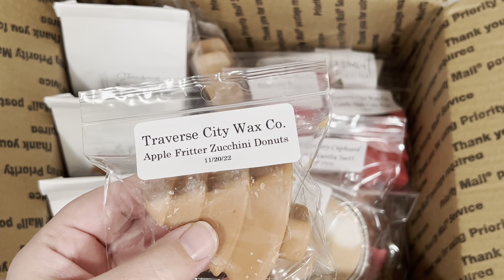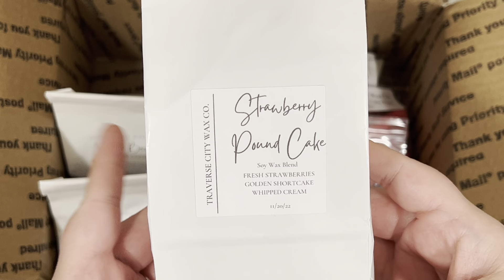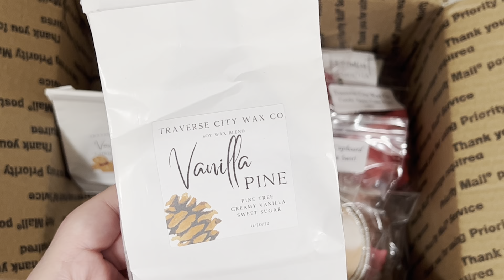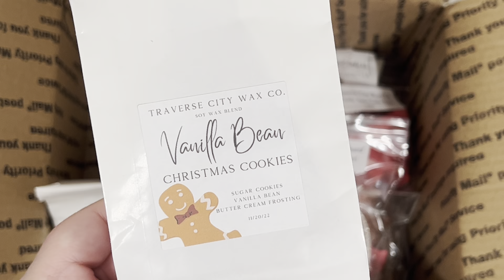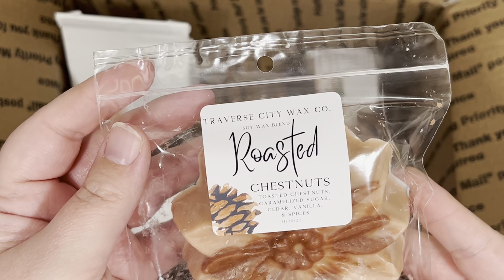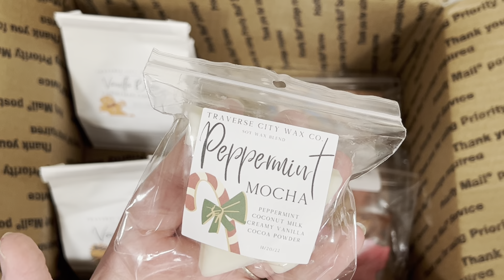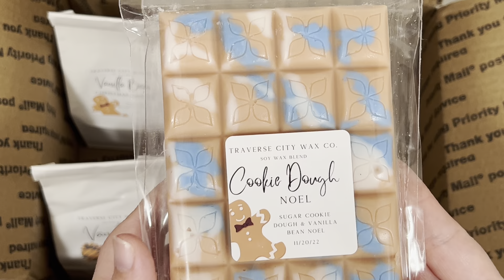ASMR | New Mic | Traverse City Wax Co. Haul | Rebranding | Ava’s Country Cupboard | Relax | Whisper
TCwax.com

Please let me know how you like the new mic!